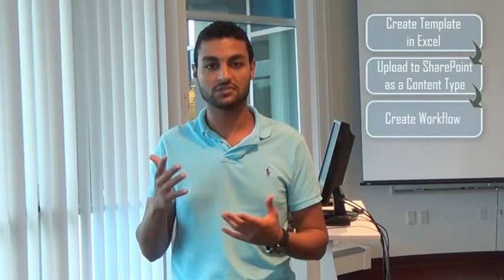AskNH: What are SharePoint Content Types?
Our SharePoint instructor, Taha Ellithy answers a question from one of our students about SharePoint content types.
If you have a question for one of our instructors, tweet it to us and include AskNH. For more information about SharePoint classes, please